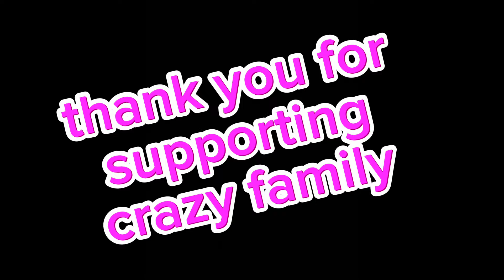finally dd ko pani xori vyo hospital ma boini harnu gayako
hay  it's me crazy sujan family miss you so much all crazy family

social link'-